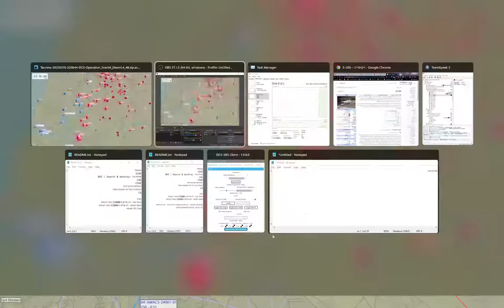DCS: F-16C - SEAD is Heading Home